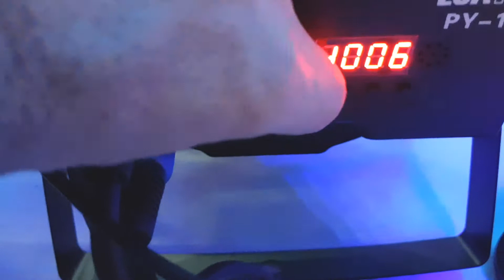Canhão Refletor Jogo De Luz Laser 18 LEDs 18W Efeito RGB Com Strobo Iluminação Laser P Shows PY-18